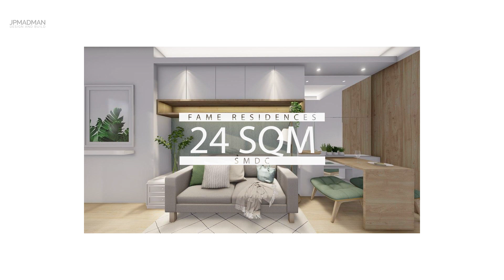SMDC 24sqm 1BR Tiny Condo Tour & Makeover : Simple & Scandinavian Style | JPMADMAN | FAME Residences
Watch our proposed Architectural Interiors for a 1BR unit (24sqm) in SMDC Fame Residences 💕 Simple and Scandinavian Style 💕

We know that what we need now is to help each other during this crisis. Making our clients happy and satisfied is a big thing for us. 🙂 We will help you achieve your dream house or dream room, no matter how small it is.

Criteria:
1. Share publicly this post
2. Like our FB & IG page
Easy as that. 😊

JPMADMAN Inc. is a full-service Architectural, Interior Design, Modular Cabinet Maker and Construction firm, based in Manila, Philippines. We are SEC Registered and led by Registered and Licensed Architects 👍

IMAGE CREDITS:
SMDC FAME